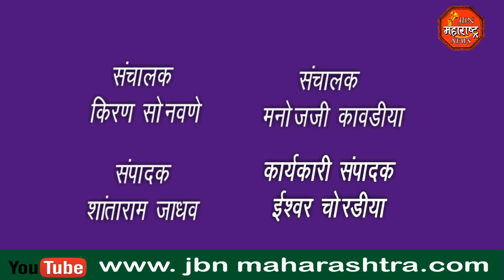गणपतीबाप्पा मोर्या पुढच्या वर्षी लवकर या, बालगोपालांचा जल्लोष